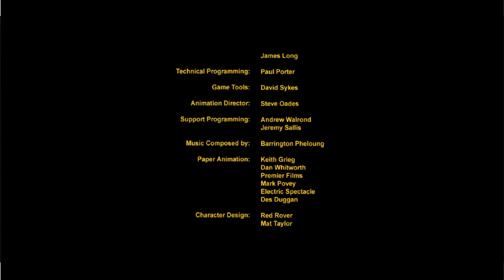Let's Replay Broken Sword The Shadow Of The Templars Part 34. The End Of The Road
While on holiday in Paris, American tourist George Stobbart witnesses an assassin dressed as a clown steal an old man's briefcase from inside a café and kill him with a bomb.
If you would like to watch the DC version of this game check out my twitch it will be continued soon.

Revolution Software, Astraware (Palm OS), Virgin Interactive, Charles Cecil, Windows, Mac OS, PlayStation, Game Boy Advance, Palm OS, Windows Mobile, 30 September 1996, Point-and-click adventure, Single-player